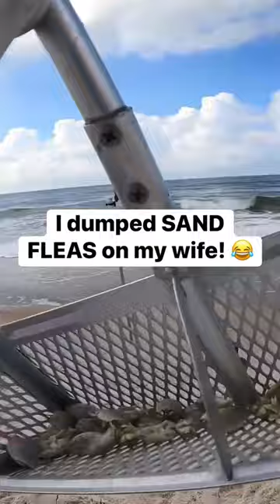Might be sleeping on the couch.